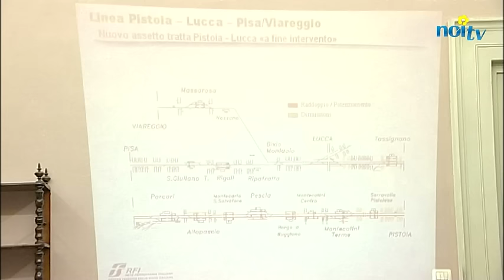Rivoluzione passaggi a livelli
PIANA DI LUCCA - Con il raddoppio della linea ferroviaria saranno eliminati 14 passaggi a livelli. 9 soltanto nel comune di Capannori. Ecco i progetti che rivoluzioneranno la viabilità di molte frazioni. Intanto il sindaco Marchetti pensa a un confronto con i cittadini per il nodo di via Romana.